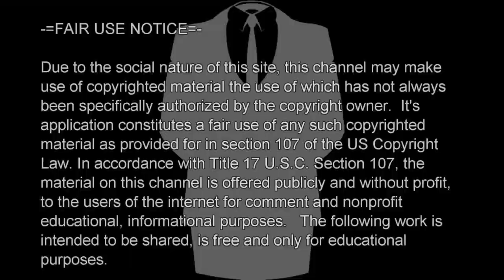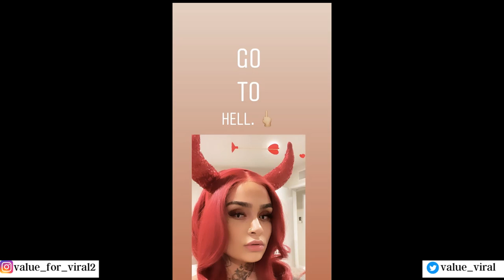KEHLANI JOINED THE ILLUMINATI